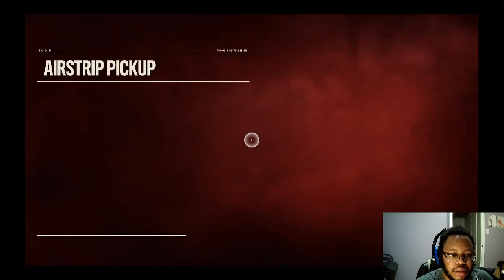Far Cry 6 part 4: The Hero Arrives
The escape from Isla Santuario was a glorious affair of fire and blood that gracefully displayed Dani's prowess for killing and dismantling the military machine. Yet something stopped her from leaving for America... Duty? Purpose? Nonetheless, Dani has decided to stay and help, firstly by gathering allies, starting with the Montero Family.
Thank you for dropping by for yet another episode of Far Cry 6 for you to enjoy! I hope you're all doing just fine in these Covid-19 times and can simply have fun with me as we struggle through this together.